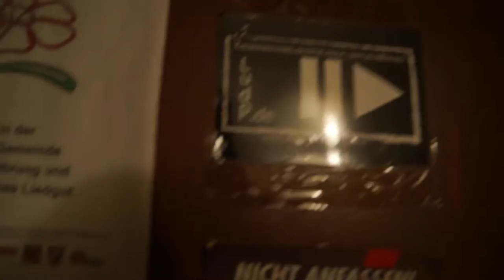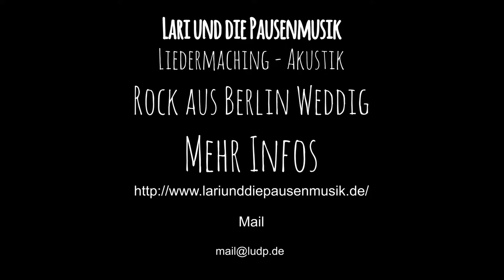Lari und die Pausenmusik im Proberaum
Ankündigungen über Twitter von @unplugged_room